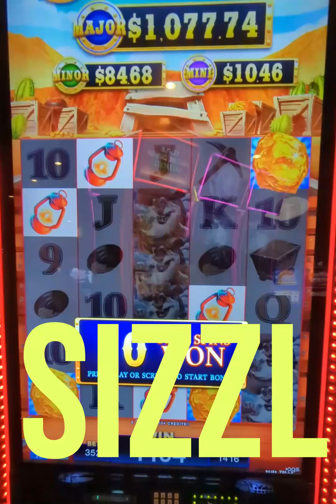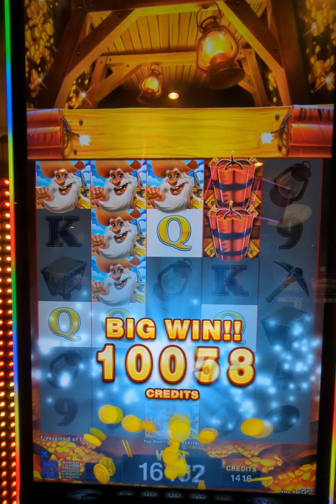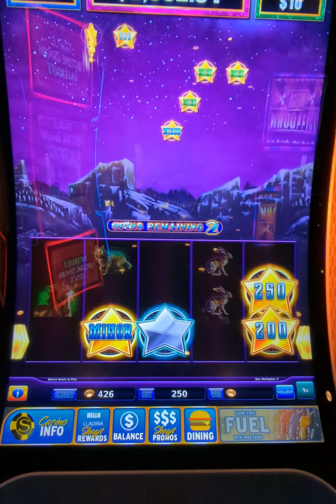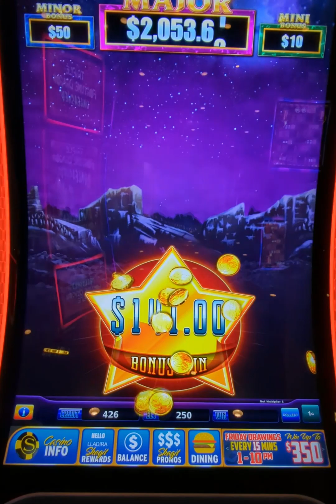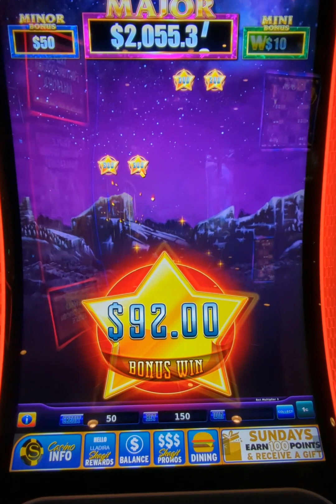Amazing wins... SIZZLIN slots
EASY MONEY... All the cash acquired during this video is from a $20. The $20 method